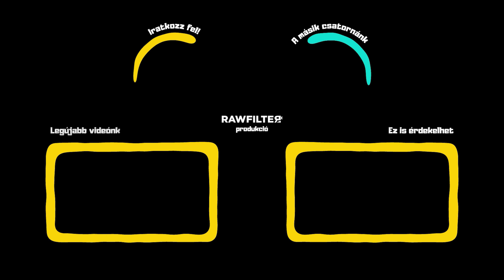A NAGY VÍGJÁTÉK SOROZAT DÍJÁTADÓ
00:00 Különdíjak
06:59 Akik pont lemaradtak
11:25 TOP 5 SZITKOM

Zene

tagek
fókuszcsoport fókusz csoport 6lépés youtube trending kritika vélemény vélemény videó sziktom vígjáték sorozat top vígjátékok